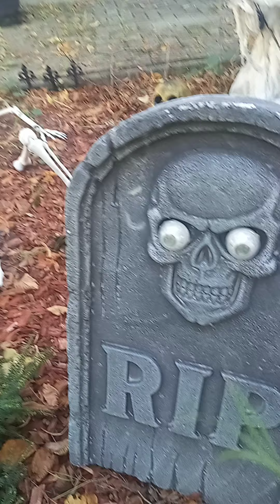Gruselzeit 11 "Our spooky Gardengraveyard"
Hello!

It´s me Caecile Winteralb.
On my channel I show you some Outfit- and Make Up-videos and other wonderful stuff.

In October there will also be new Uploads on Fridays.